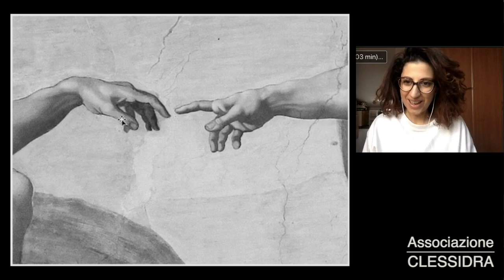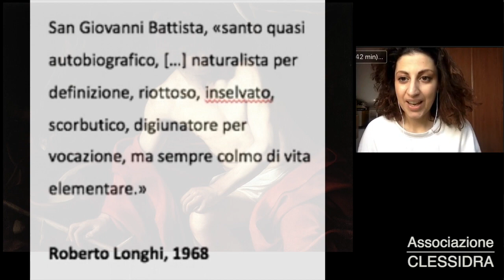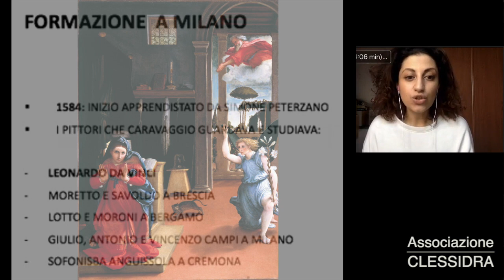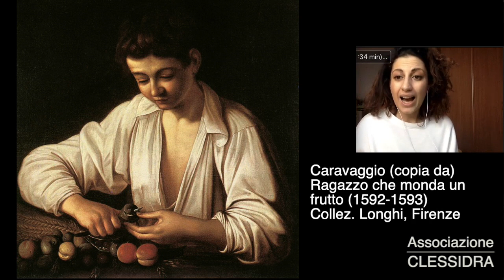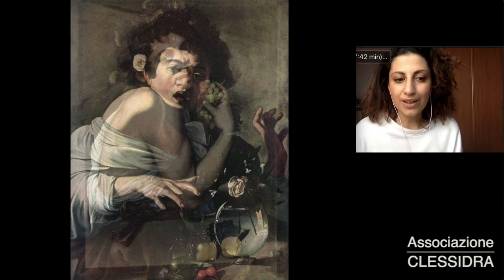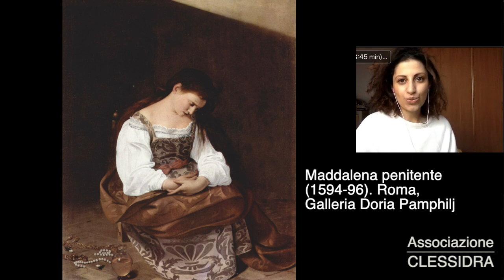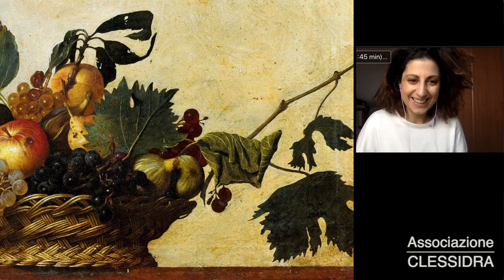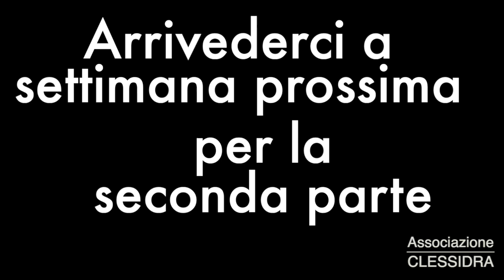Arte sul divano #4: Caravaggio (parte I)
Per il quarto appuntamento di "Arte sul divano", Federica Maria Marrella ci parla di Caravaggio (prima parte).